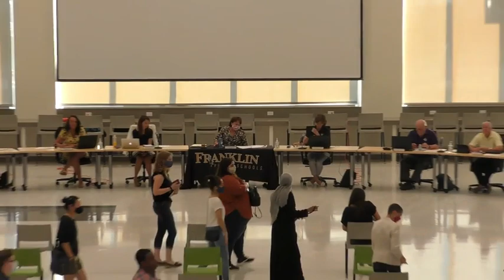June 20, 2020 FPS School Board Meeting